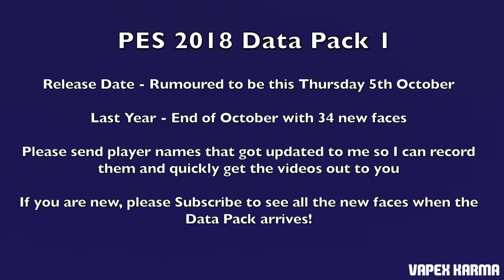When does PES 2018 Data Pack 1 Come Out?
Here is a video discussing PES 2018 Data Pack 1 and its release date.

Welcome to the #1 Place for Player Faces on Youtube!

✅  Help keep this channel going!
Available September 29, 2017. FIFA 18 is fueled by Cristiano Ronaldo, all-time top scorer of Real Madrid C.F. and winner of the Best FIFA Men’s Player Award.

Powered by Frostbite, FIFA 18 blurs the line between the virtual and real worlds, bringing to life the heroes, teams, and atmospheres of the world’s game.
PES 18 (PES 2018) is scheduled to be released on the 14th of September.

• 2x Premium Partner Agents for myClub
• UCL Agent for myClub
• Exclusive Agent for myClub

You will also receive bonus myClub content:

• 4x Start Up Agents
• 1x Partner Club Agent
• 10,000 GP x 10 weeks

PES 2018 new features:
• Gameplay Masterclass – Strategic Dribbling, Real Touch+ and new set pieces take the unrivalled gameplay to the next level
• Presentation Overhaul – New menus and real player images
• PES League Integration – Compete with PES League in new modes including myClub
• Online Co-op -A mode dedicated to co-op play is newly added
• Random Selection Match – Fan favourite returns with new presentation and features
• Master League Upgrade – New pre-season tournaments, improved transfer system, presentations and functionality
• Enhanced Visual Reality – New lighting, reworked player models and animations covering everything from facial expressions to body movement to bring the game to life

FIFA 17 is a sports video game made by EA Sports released on the 27th of September 2016 in America and 29th September 2016 worldwide. It uses the Frostbite engine and Marco Reus is the official cover star. Available on PS4, PS3, Xbox One s, Xbox one, Xbox 360 and PC.
Pro Evolution Soccer or PES 2017 (also known as Winning Eleven 2017 in asia) is a sports video game made by Konami for Microsoft Windows, PlayStation 3, PlayStation 4, Xbox 360 and Xbox One. The game is the 16th installment in the Pro Evolution Soccer series. It was released in September 2016 and will be compatible with PS4 Pro console.

Partner clubs include Barcelona, Liverpool, Borussia Dortmund and River Plate which means they have the official stadiums and kits as well as player names.

Features include improved passing, Real Touch ball control, and improved goal tending technique.

The cover of the game has Neymar, Messi, Suárez, Rakitić and Piqué.

Game features include adaptive AI, edit and data sharing (through option files) and Match analysis.